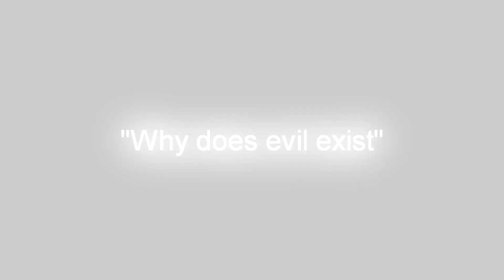Episode 3: Why does evil exist? (109.3 Gramz Da Pull Up)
Ricky Prince discusses the many different reasons for why evil exists.